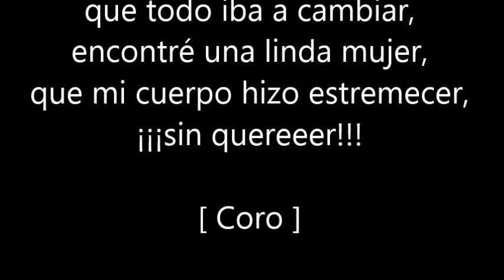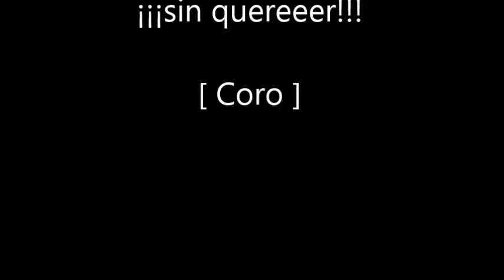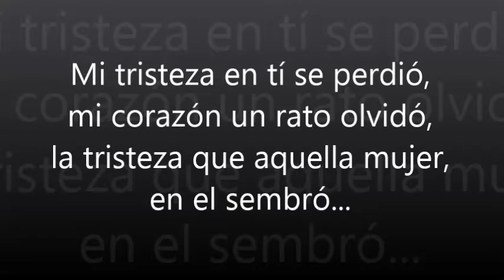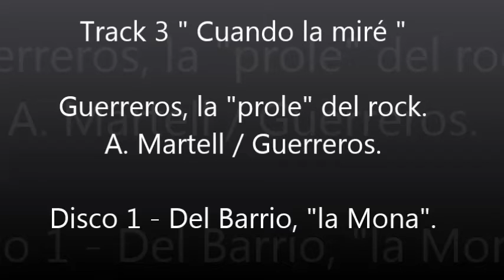Cuando la miré - La Prole del rock (Letras)